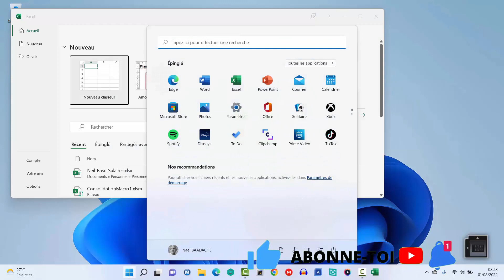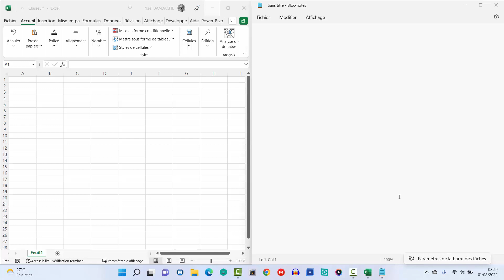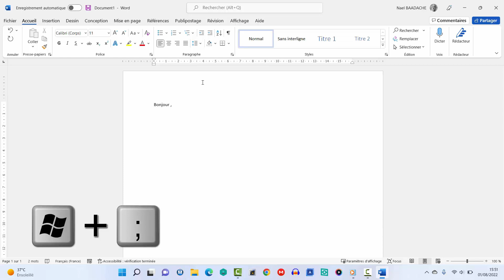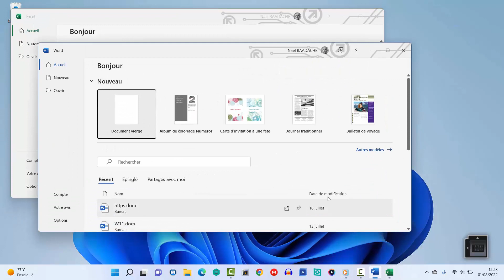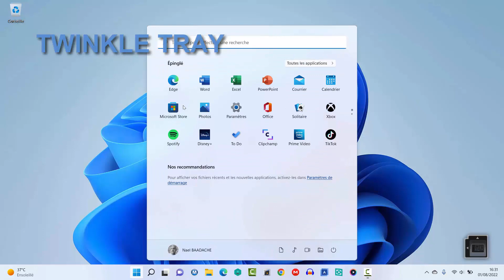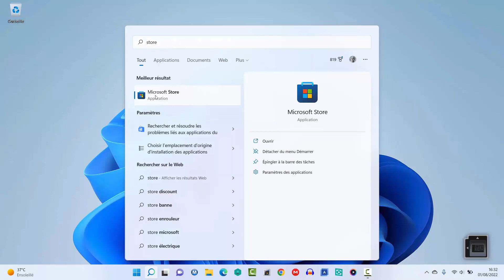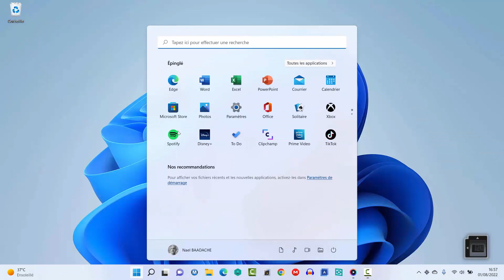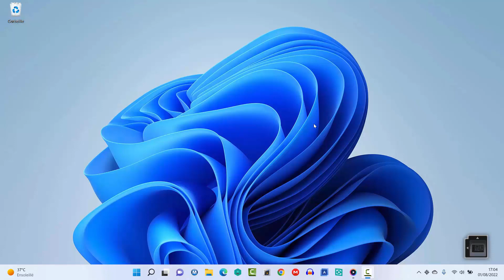Windows 11 | Boostez vos performances MAINTENANT 🔥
Vous trouvez Windows 11 lent ou compliqué ? Dans cette vidéo, je vous dévoile les réglages essentiels pour booster Windows 11, améliorer les performances et découvrir des astuces cachées que même les pros ignorent. 🔥
✅ Gagnez en rapidité
✅ Optimisez votre productivité
✅ Maîtrisez votre PC sans effort

💡 Idéal pour débutants et utilisateurs avancés.

Durant cette vidéo 3 consacrée à Windows 11, vous apprendrez quelques astuces comme l'Aero Peek, les emojis de windows 11, l'outil Snap Layout...

⏱ Horodatage
00:00 Présentation du projet
00:23 Outil Snap Layout
02:24 Les emojis windows 11
04:10 Outil Aero Peek
05:55 Outil Twinkle Tray
08:17 Presse papiers Windows 11
🔹 Découvrez toutes les astuces Windows 11 pour optimiser votre PC et gagner en performance.
🔹 Apprenez à nettoyer Windows 11 étape par étape pour un ordinateur plus rapide.
🔹 Les meilleures fonctions cachées de Windows 11 que vous devez absolument connaître.
🔹 Comment accélérer Windows 11 et améliorer la fluidité de votre PC.
🔹 Un guide complet pour maîtriser Windows 11 comme un pro.
🔹 Résolvez facilement vos problèmes de lenteur sur Windows 11 avec ces conseils.
🔹 Les nouveautés et fonctionnalités Windows 11 expliquées simplement.
🔹 Tutoriel pratique pour optimiser Windows 11 sans logiciels supplémentaires.
🔹 Découvrez les réglages essentiels pour sécuriser Windows 11 et protéger vos données.
🔹 Les meilleures astuces Windows 11 pour booster la productivité au quotidien.